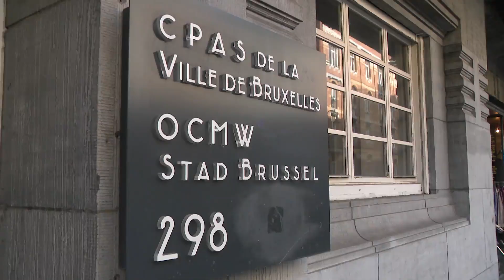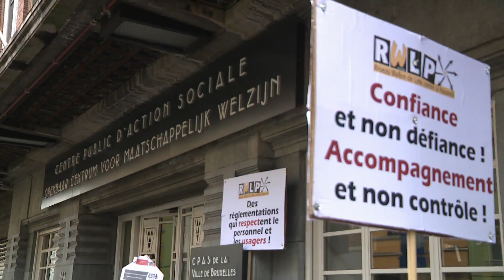Les services du CPAS saturés par l'explosion des dossiers